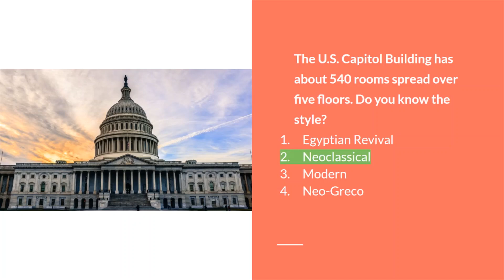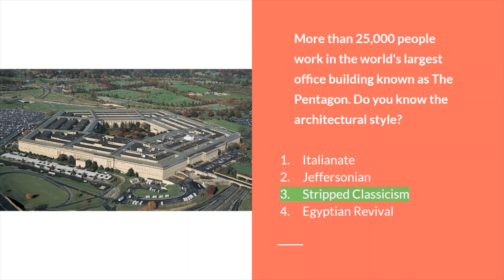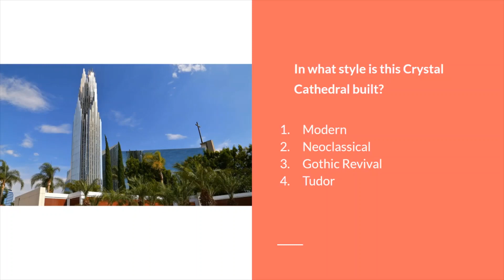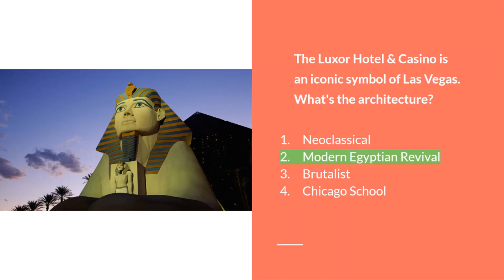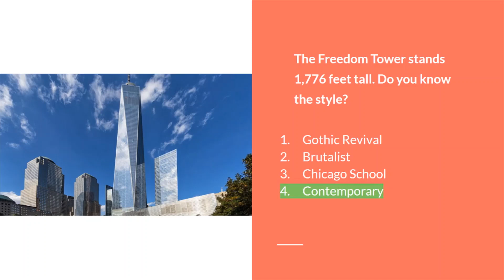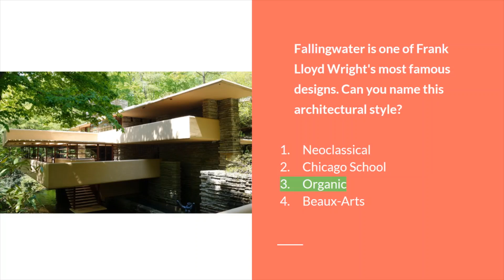ARCHITECTURAL STYLE OF FAMOUS BUILDINGS | NID/NIFT/CEED/UCEED/DESIGN EXAMS 2021 | GK Series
CEED-NID MDES.